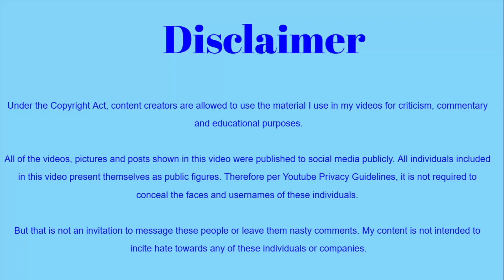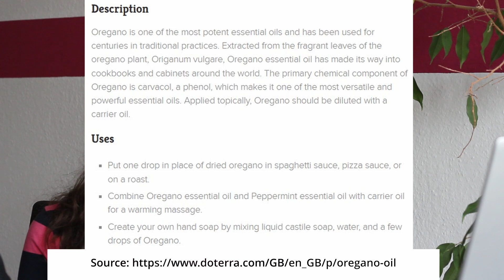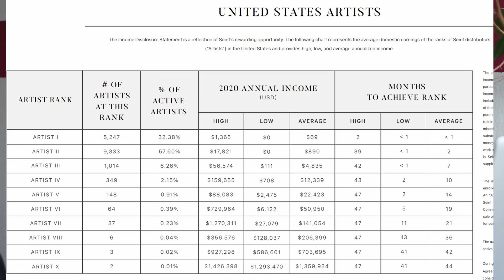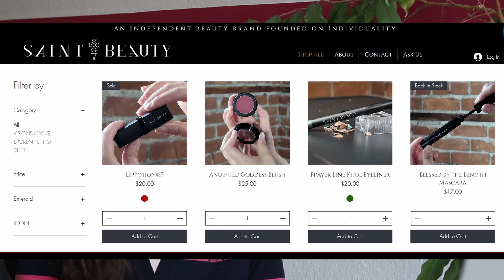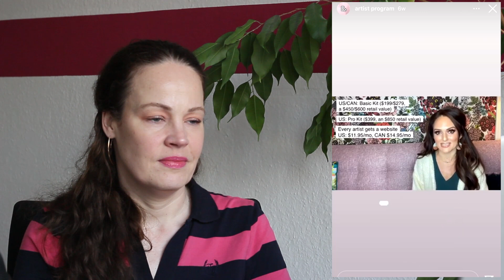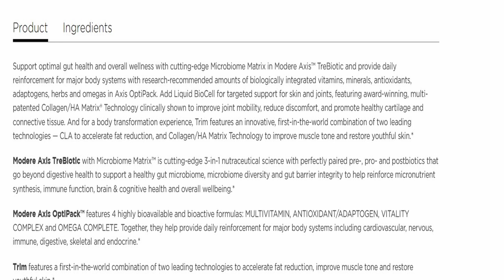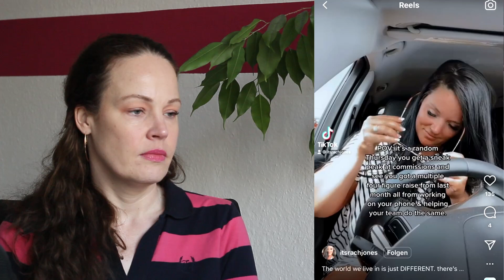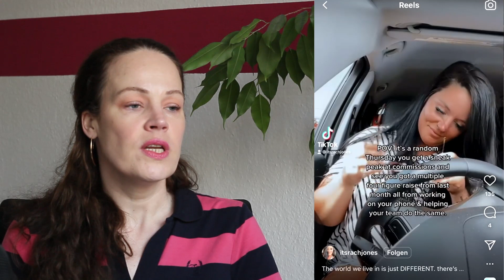MLM TOP FAILS #5 I Health, Financial and Spiritual SCARES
These are my MLM Top Fails of the week. Today I am reacting to Beachbody aka BODi, IGenius, Doterra, Modere and MAYBE ItWorks. There is a lot happening.
I am creating these videos for entertainment and educational purposes. Please do not contact these people.

Chapters:
00:00 Intro
00:28 Fail 1- Beachbody/BODi
09:02 Fail 2 - IGenius
11:42 Fail 3 - Doterra
14:23 Fail 4 - Seint Beauty
32:16 Fail 5 - Modere
36:55 Fail 6 Beachbody or IT WORKS!
40:48 Outro